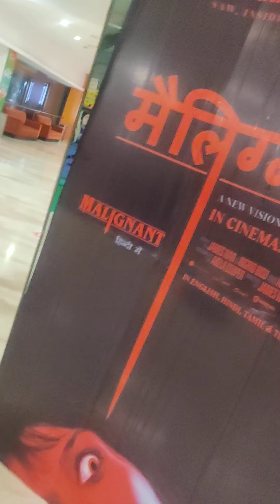movie tym#mujhe movie nhi dekhne di#🤣🤣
@cutest baby girl 💕💕
Plz visit our new channel :